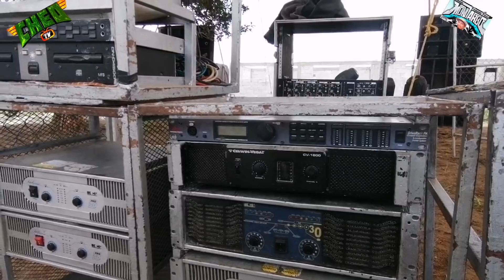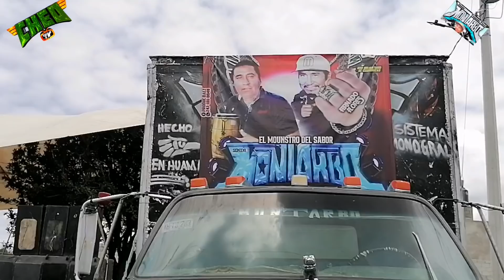💣💥♨️🛑🛑🌬️Esto paso a Fernando Flores por poco y QUEMAN 💥💥los amplificadores | en nuevo san juan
Gracias x la invitación a don fernando flores  sonido montarbo de huamantla tlax a conocer su equipo y trabajo 💥💥💥💥👍💣

El viento tiro el cable pero no paso nada y todo continuo com mucho exito👍👍👍👍🙋‍♂️

Recibe un gran saludo de parte de cheo tv el marciano del sabor en YouTube 👽👽👽👽